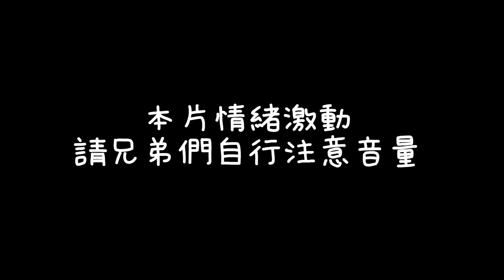【XiaoLin小霖】巔峰終於靠夜叉上1800！主播特殊理解無情開鞭！坐牢一起play！【傳說對決】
🐉賽事成績
2021 GCS 夏季賽冠軍
2020 GCS 春季賽亞軍
2020 APL 國際賽季軍
2019 GCS 夏季賽總冠軍
2019 AIC國際賽季軍